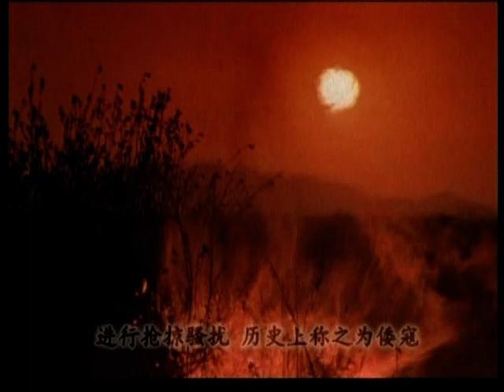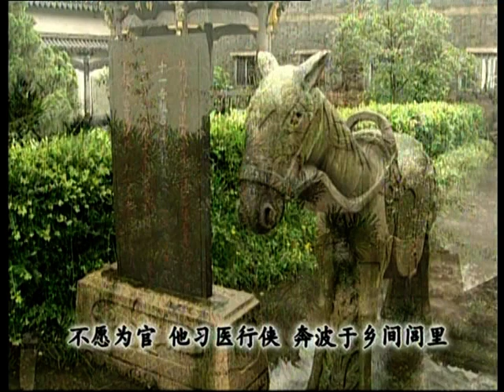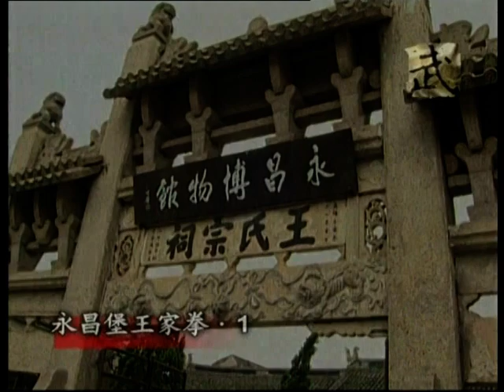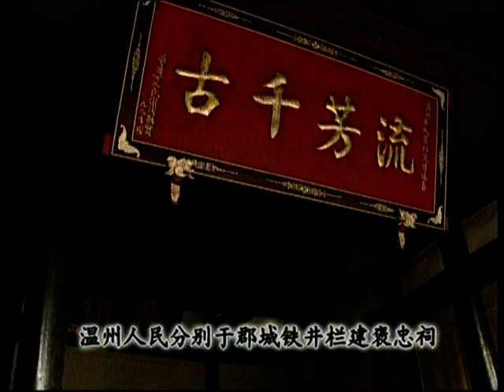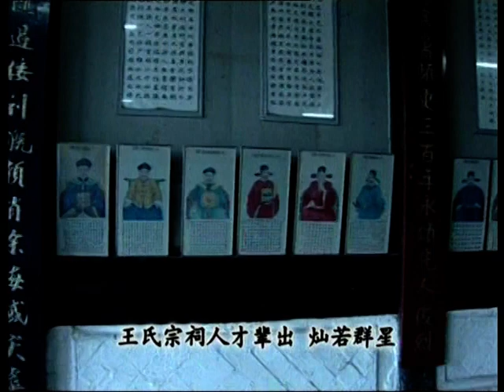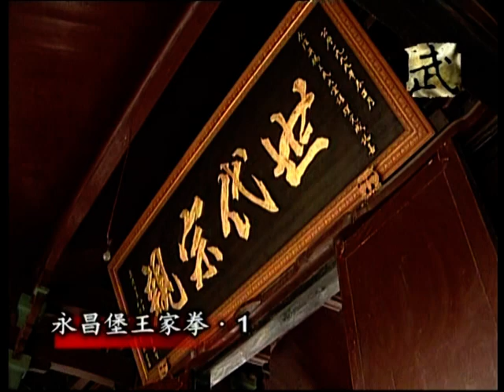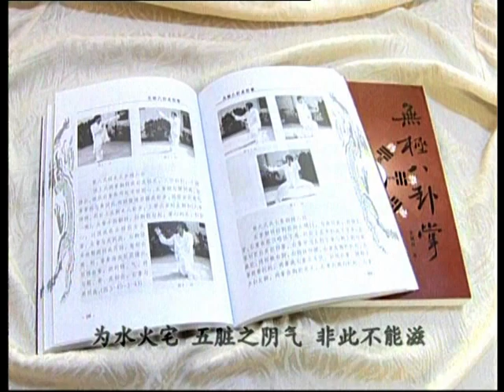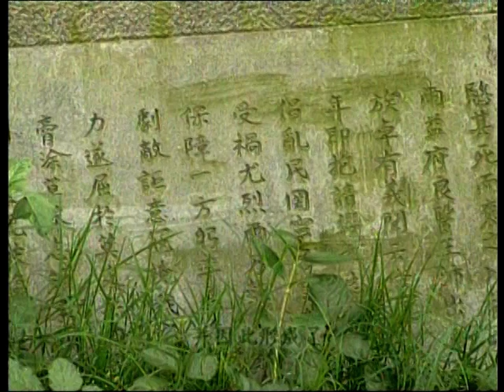DOCUMENTARY: MARTIAL ARTS OF CHINA (WUSHU, KUNG FU) PART 23